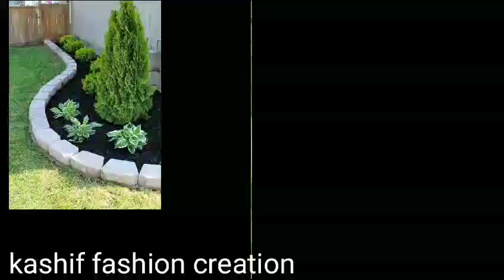Fabulous and attractive Landscaping Decorations ideas in 2024